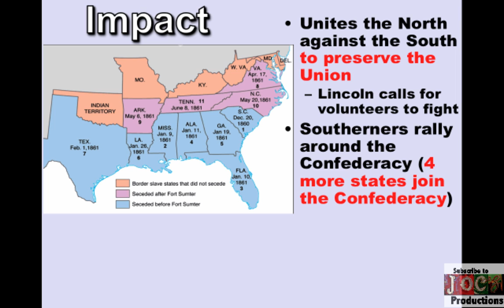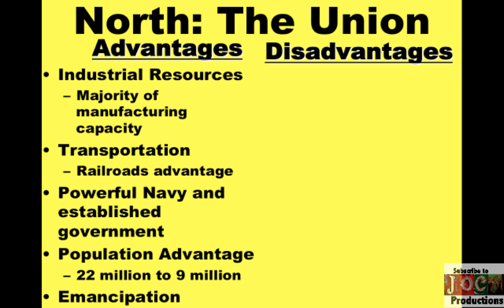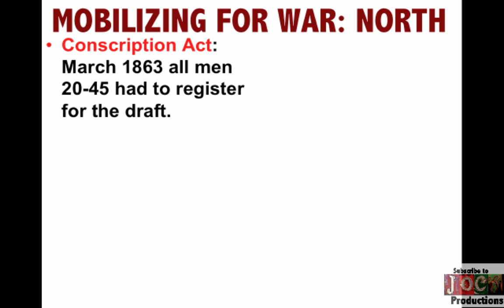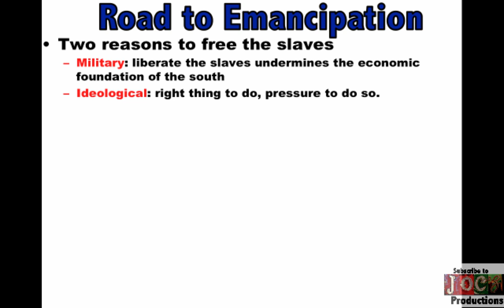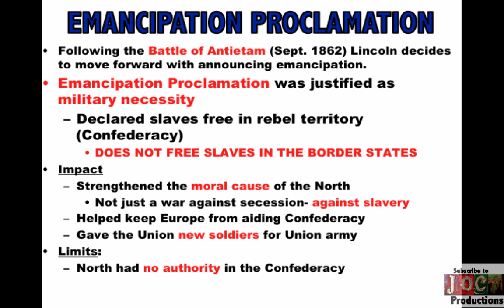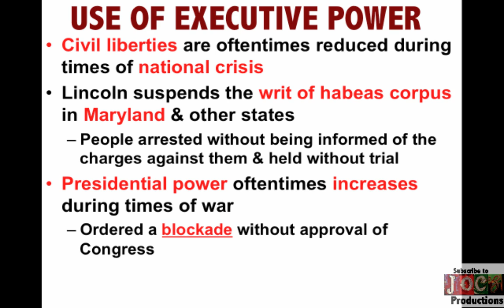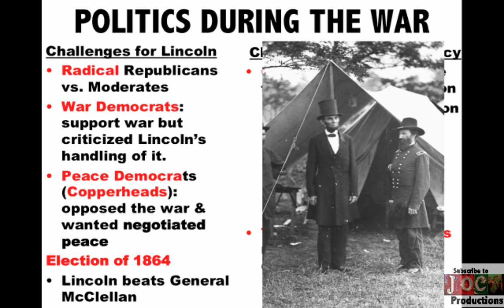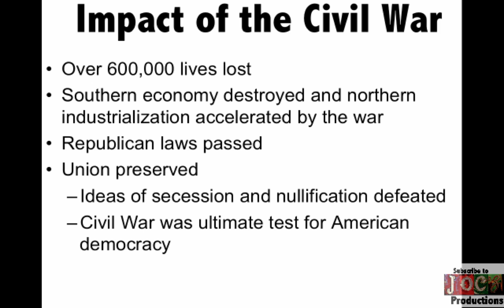American Pageant Chapter 20-21 APUSH Review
Review of American Pageant (Kennedy) Chapter 20-21, American History (Brinkley) Chapter 14, America’s History (Henretta) Chapter 14